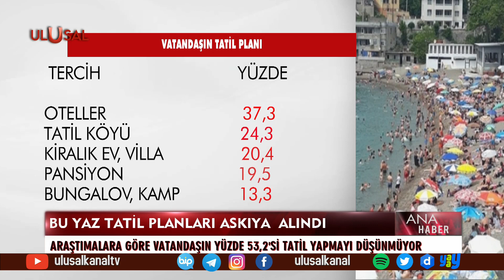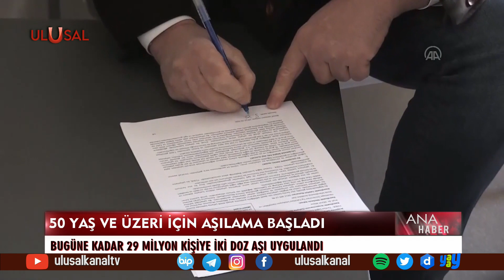Ana Haber - 31 Mayıs 2021 - Gülşah Ekinci - Ulusal Kanal